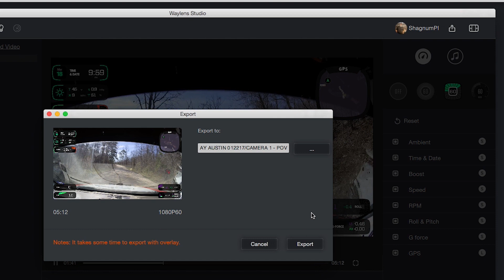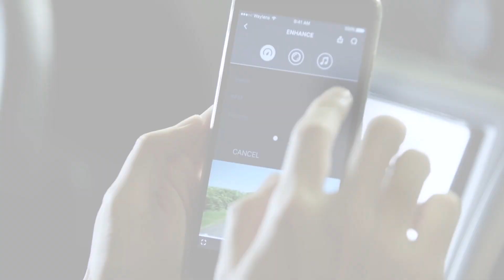Waylens Horizon Automotive Camera System Overview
The Waylens Horizon is designed to amplify your fun behind the wheel. Consisting of a high precision camera, OBD-II Transmitter, one-click remote, mobile app and software, the Horizon lets you overlay performance data and lap times on full HD video. to learn more!